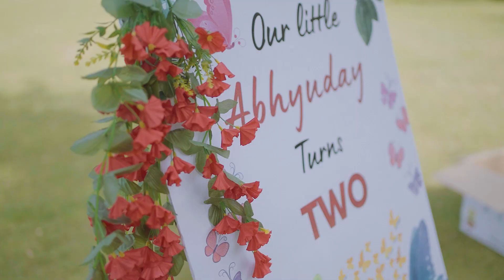PRE BIRTHDAY CINEMATIC FILM | 1080 HD | ABHYU PRE BIRTHDAY | K V PHOTOGRAPHY | INDIA